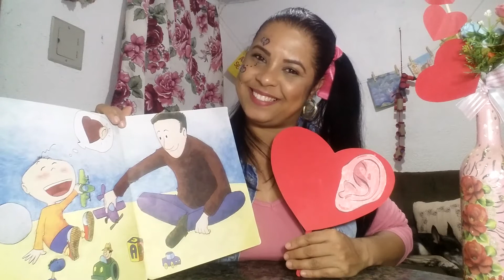O TERCEIRO OUVIDO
Foi preciso que o mundo parasse e nos déssemos conta que o melhor presente que uma criança poderia ter, não é um carrinho de controle, nem uma boneca ou um vídeo game de última geração, mas a atenção de alguém. Essa história é um grito ecoado de coração para coração. Um garotinho que deseja ganhar um presente, mas não para ele, mas para o seu pai: um TERCEIRO OUVIDO. Mas para que 3 ouvidos? O que será que o papai do garotinho iria fazer com esse terceiro ouvido? Quer descobrir? Então família, prepare-se para uma história emocionante!
Contação: Indiara Ribeiro
Autor: James Misse
Música: Oração- Uesili Prado- quarteto de cordas/A banda mais bonita da cidade.